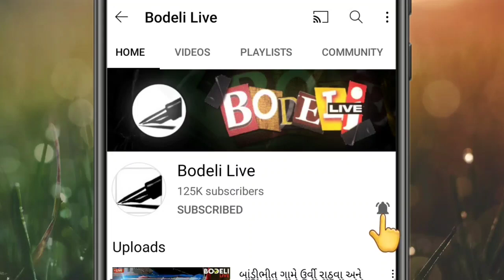ક્યાં લાગી ભીષણ આગ? જુઓ બોડેલી લાઇવ